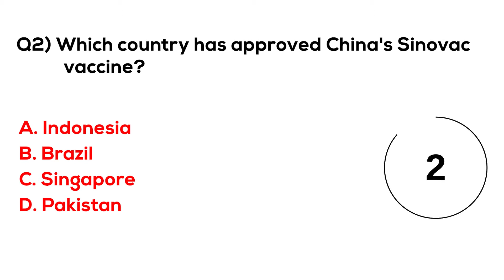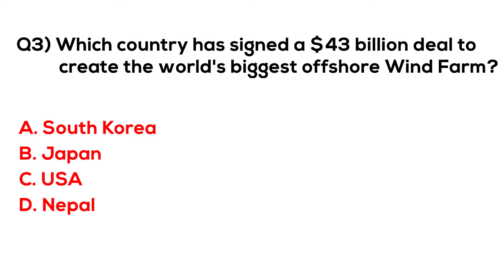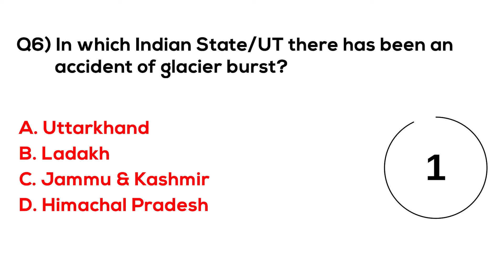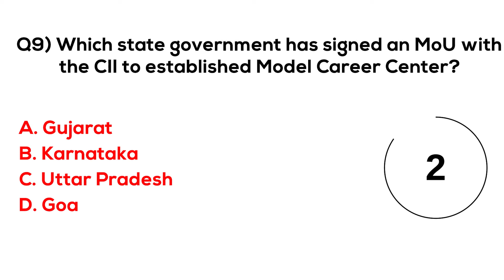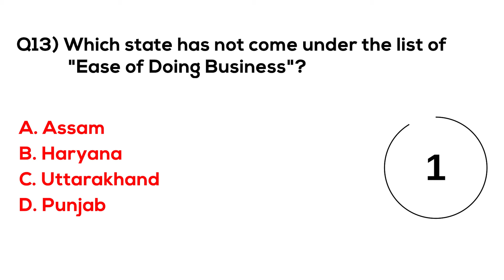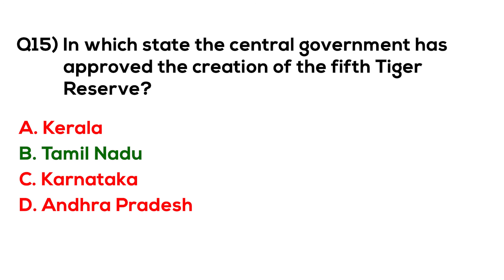MCQ Current Affairs September 2021 Karona Padhai Daily Question